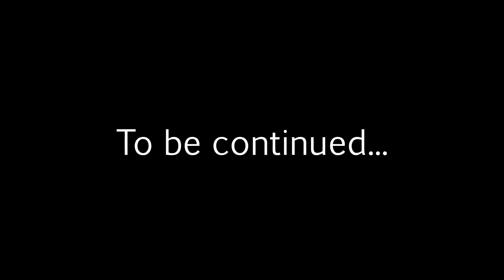Let's play Just Cause 2 (Hardcore, P04) - Sneaky escape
Since the game released recently (I think it was March 26?), and it has been long overdue for a sequel LP, it's time for us to return to Rico's shenanigans!

Yeah, I got nothing.

For those who are wondering why I am not replying to comments anymore:

1) I don't like Google+;
2) I don't want Google+;
3) I do not get notified about your comments;
4) I have found a way to view all your comments, which seems to work for now;
5) I will reply to your comments with actual videos. Look through the playlist at the top of description.